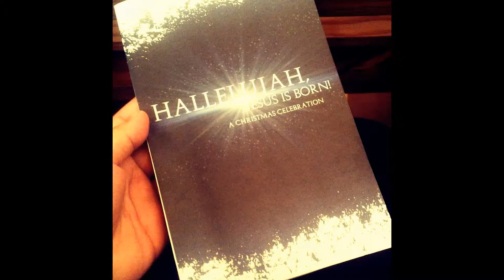Christmas Cantata 2015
Christmas Cantata 2015 by St Augustine Chorale (Vlog #13)

GLENDA C. MALLE
The Valley, Anguilla, British West Indies
zip code: Ai-2640